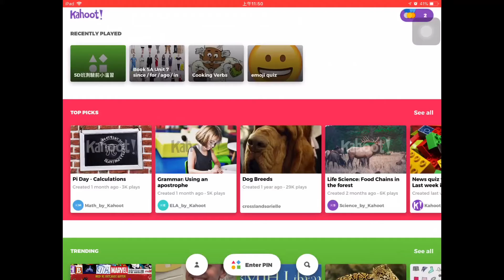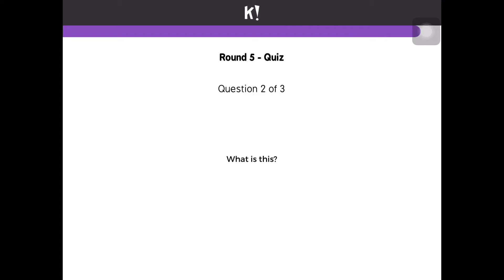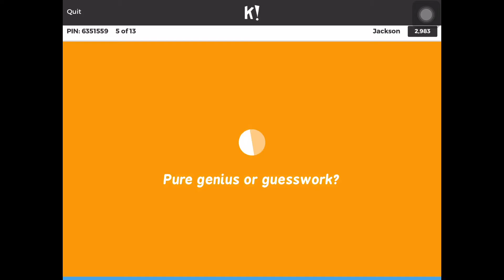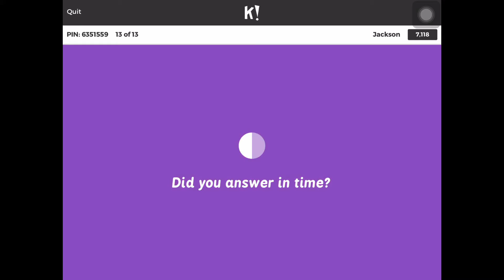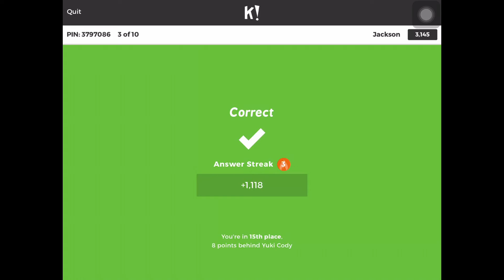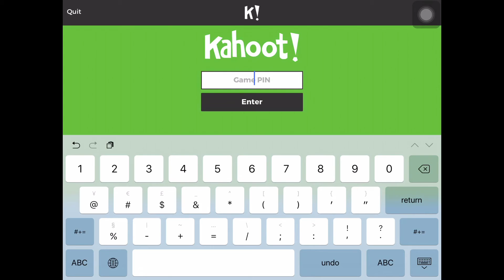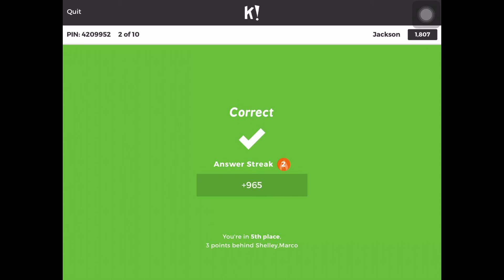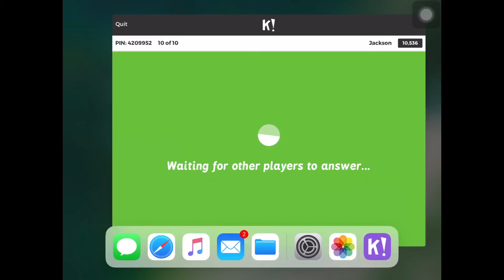千萬不要點擊-Kahoot!(1)(沒有配音)